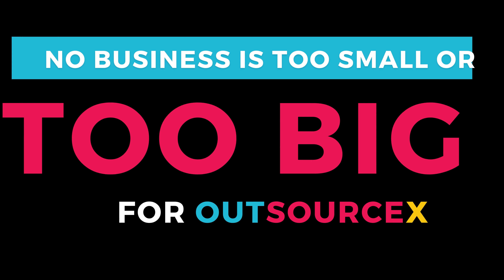Unlock Your Business Potential: Outsourcing Solutions for Small Businesses | OutsourceX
Discover the ultimate business solutions with OutsourceX, tailored specifically for small business owners aiming to elevate their brand, streamline operations, and boost growth. In today’s fast-paced digital world, managing a small business requires wearing multiple hats, from graphic design to website development, and beyond. This is where OutsourceX steps in.

With a focus on providing bespoke outsourcing services, we empower your business by taking the heavy lifting off your shoulders. Whether you're in need of cutting-edge graphic design to captivate your audience, robust website development to strengthen your online presence, or comprehensive support across various operational needs, OutsourceX has you covered.

Our team of experts is dedicated to delivering high-quality, scalable solutions that align with your unique business objectives. By partnering with OutsourceX, you're not just outsourcing tasks; you're enhancing your business's capacity to grow and compete in a crowded marketplace.

Dive into this video to explore how our tailored outsourcing solutions, including graphic design, website development, and more, can transform your small business. Say goodbye to juggling multiple vendors and hello to streamlined success with OutsourceX. Let's embark on this journey towards operational excellence and business growth together.

Ready to unlock the full potential of your small business with OutsourceX? For a deeper dive into how our bespoke outsourcing solutions can revolutionize your operations, elevate your brand, and accelerate your growth, visit us at outsourcex.au. Let's craft your success story together. Your journey to operational excellence and unparalleled business growth starts here. Join us now at OutsourceX – where small businesses find big solutions.